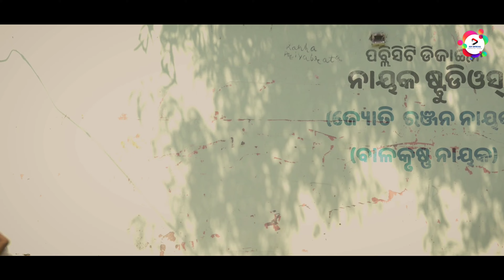Dasama || Odia Upcoming New Movie Promo | Raja D | Sailendra | Nilakhi,Armaan | E2Y Official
Only for message not calling